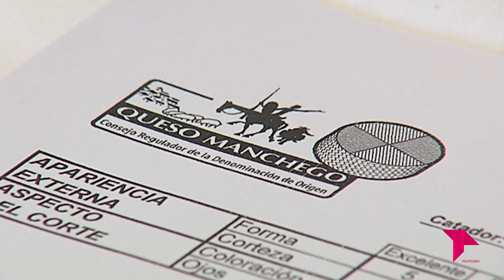CONECTAMOS EXPRESS / 08 - 11 - 21